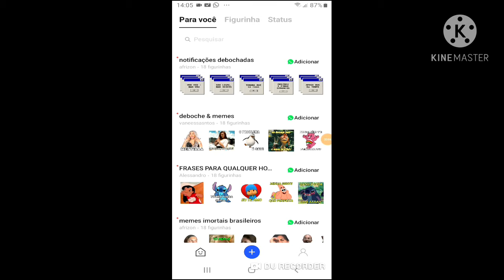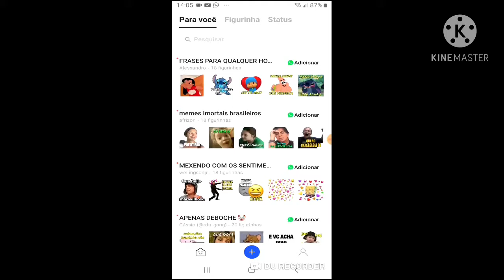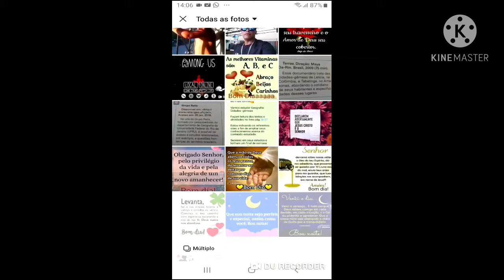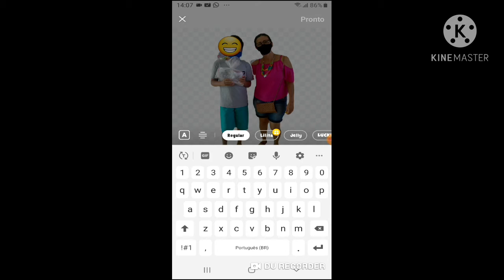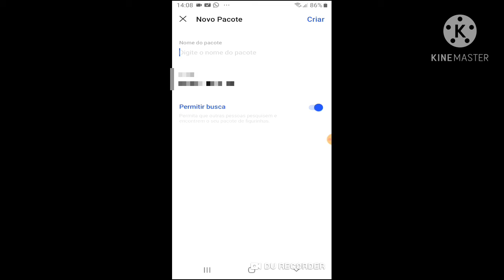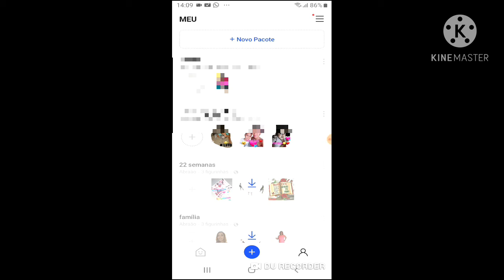COMO FAZER FIGURINHAS DE WHATSAPP!!!😱